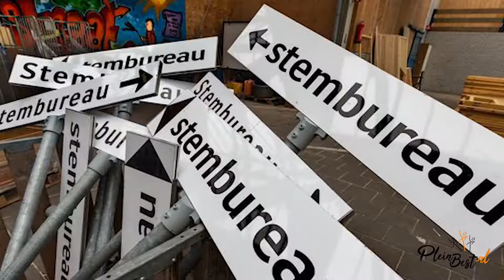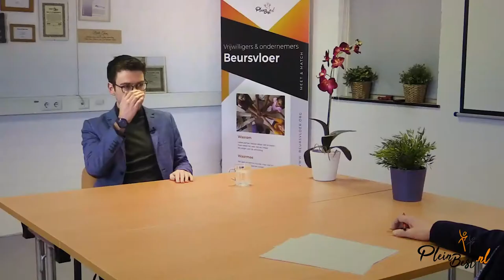Promo politieke interviews PleinBest 2022 Definitief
Wervingsvideo voor de interviews met de Beste politici. Dit naar aanleiding van de gemeenteraadsverkiezingen in maart 2022.